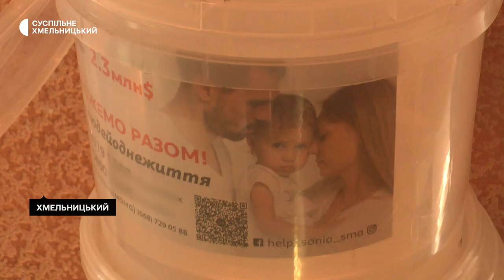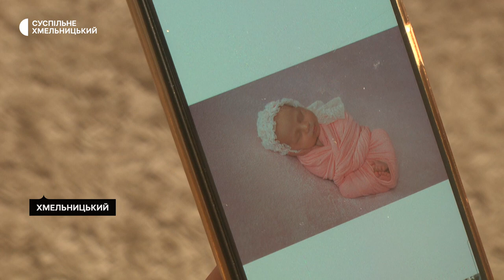Ходить з опорою й щодня їздить до лікарні. Яке життя Софії Коваль після уколу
Хвора на спинальну м’язову атрофію трирічна Софія Коваль щодня їздить до лікарні для здачі аналізів, необхідних для контролю показників. Про це розповіла мама дівчинки Анна Коваль, яка разом із чоловіком та донькою нині перебувають у Німеччині. За її словами, другого лютого її донька отримала генну терапію препаратом «Zolgensma». Попереду на Софію очікую реабілітація. Детальніше, у сюжеті Суспільного.